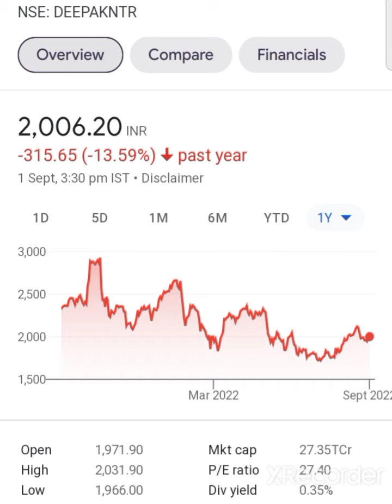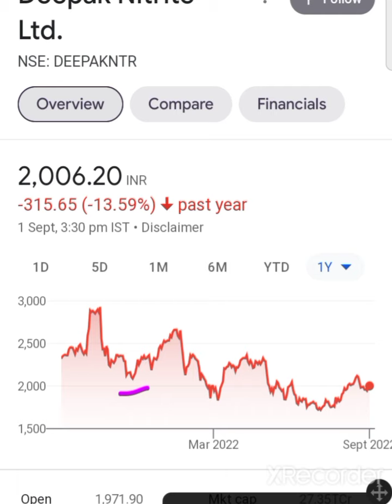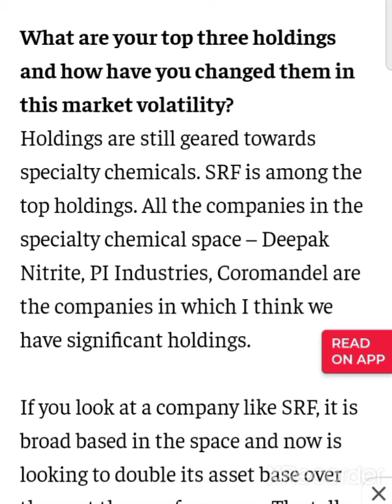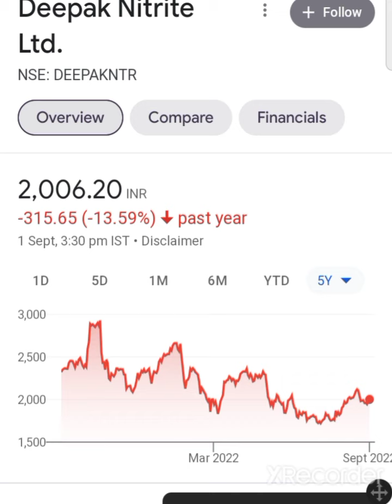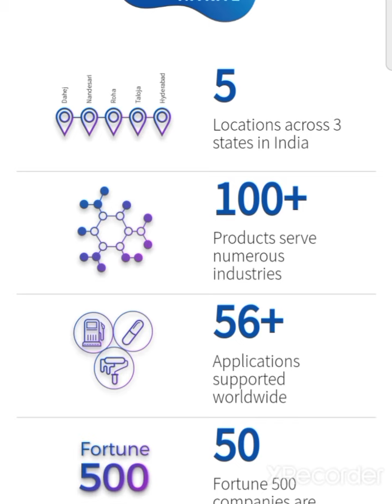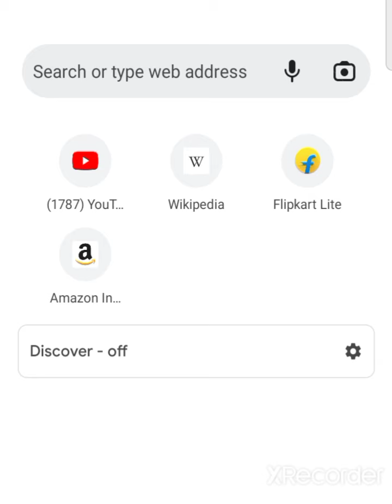💥deepak nitrite share latest news today deepak nitrite share latest news deepak nitrite share news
deepak nitrite share latest news today deepak nitrite share latest news deepak nitrite share

deepak nitrite share today latest news
deepak nitrite news today
deepak nitrite latest news
deepak nitrite latest news today